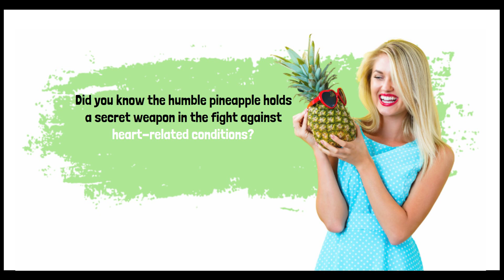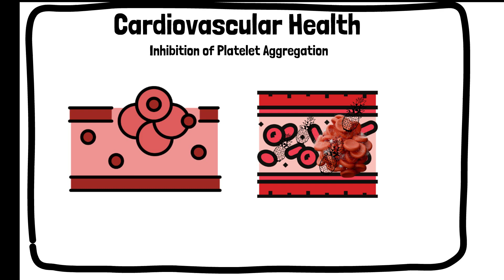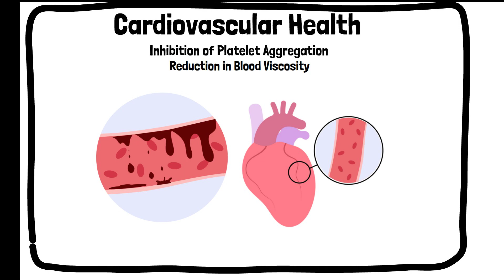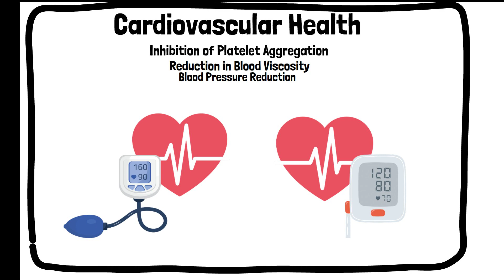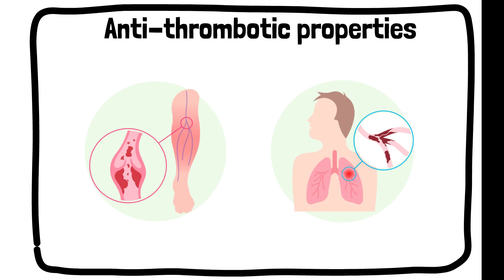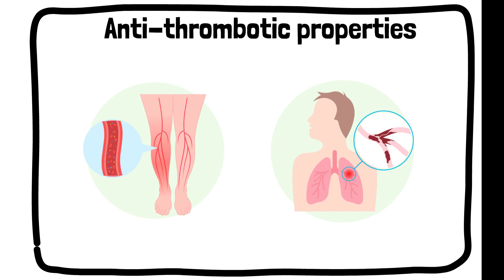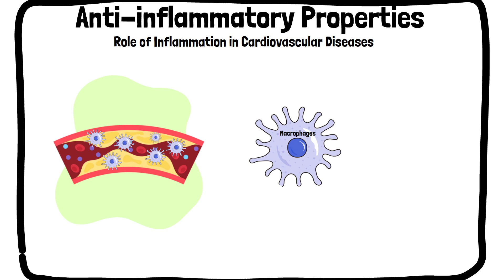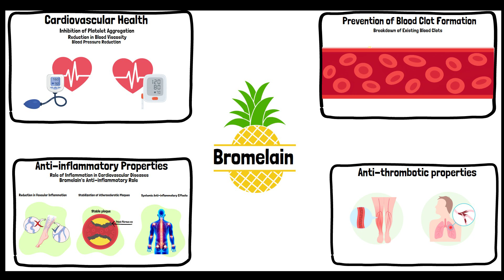4 Amazing Benefits of Bromelain: Prevent Blood Clots & Boost Heart Health with Pineapple Enzyme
Did you know that the humble pineapple holds a secret weapon in the fight against heart-related conditions? In this video, we dive deep into the world of Bromelain, a powerful enzyme found in pineapples, and explore its incredible benefits for cardiovascular health.

Products mentioned:
🌿 Bromelain 1700 mg | 120 Capsules | Supports Digestive Health

Timestamps:
00:00 What is Bromelain
01:09 Benefits
07:27 Bromelain Doses
07:58 Learn more about Blood Clots